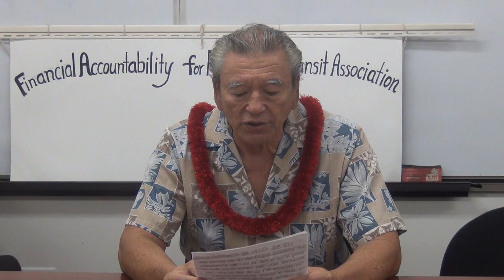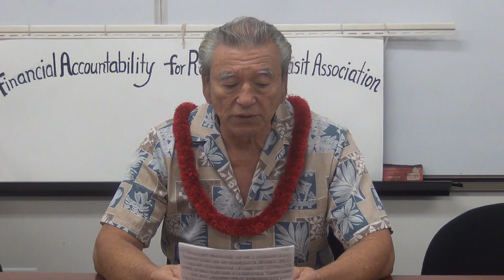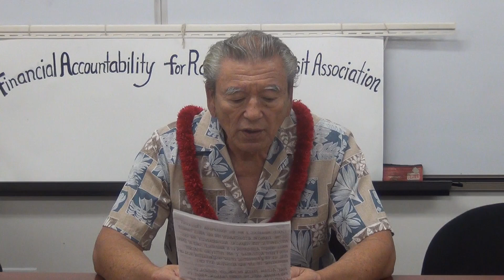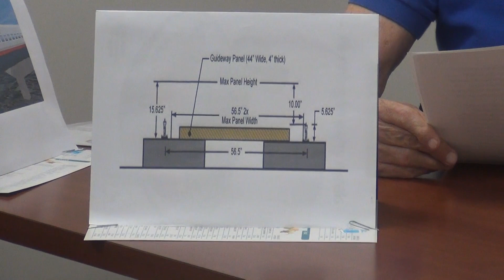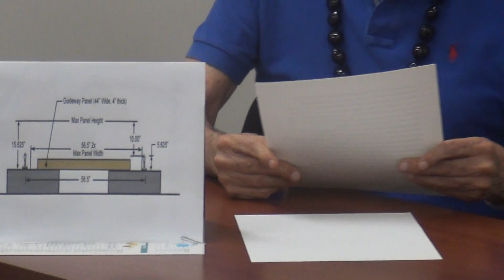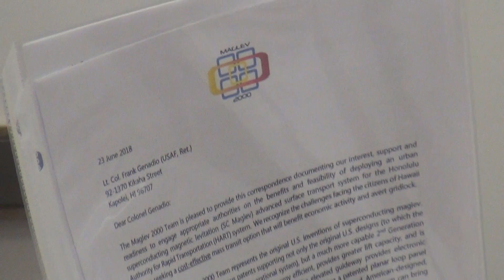RAIL - Financial Accountability For Mass Transit Assn. 11/3/18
The RAIL Financial Accountability For Mass Transit Association met on Saturday 11/3/18 to declare a rebuttal to the passage of Bill 42 on 10/30/18 by the City Council.